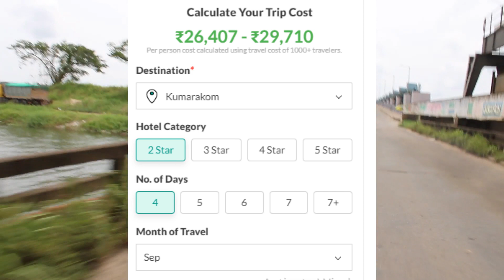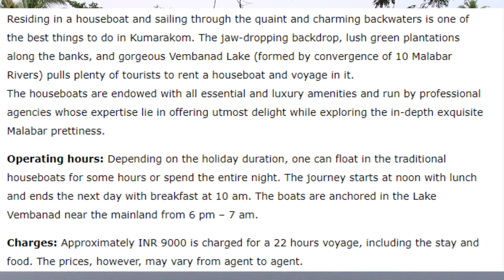LOCK DOWN RIDE | ALLEPPEY TO KUMARAKOM | LOCKDOWN TRAVELOGUE | 7VLOGS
As the situation goes worse than ever we've seen in our life, we're exploring this Covid 19 lockdown effects and how it affected our life style.
We're on the way to Kumarakom of Kottayam from Cherthala of Alappuzha. Its a little crucial and risky to travel these days as we might get positive for Corona. Anyway we've traversed through some of the available routes and we got some interesting things from the journey.
So let's travel together.
Get in with us and experience the real situation in the covid-19 era.

React with your comments.